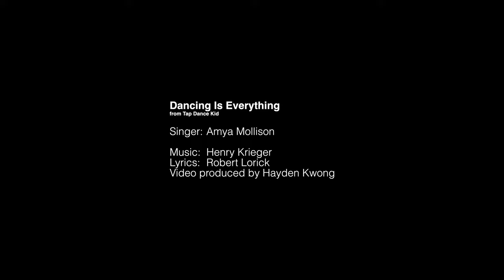Dancing Is Everything (Tap Dance Kid) | Amya Mollison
Introducing a Disney Princess! Do you remember that Amya did a story takeover during her time in Frozen? She played the role of Young Elsa in the Australian Tour. It’s her first time being featured in our videos. She has chosen the song ‘Dancing Is Everything’ from Tap Dance Kid, which I think is perfect for her. Not only is Amya an amazing singer – as you can tell from this video – she is an exceptional dancer! Hope you enjoy her rendition of the song.

If you want to take part in videos like this, please visit the audition and follow @loveofmusicals on Instagram

Dancing Is Everything
from Tap Dance Kid

Singer: Amya Mollison

Please consider making donations to the following charities or supporting your local theatres.